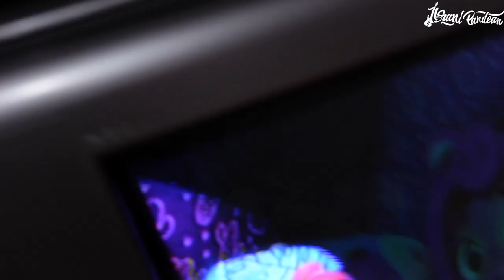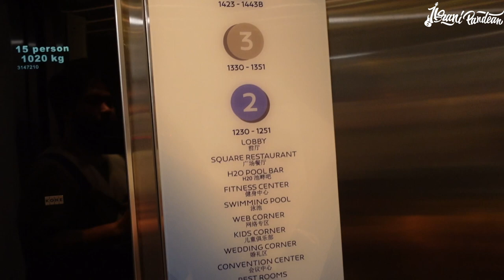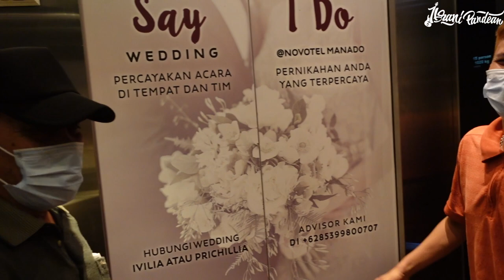MUSICIAN'S LIFE #921 | LIBURAN BARENG KELUARGA DI MANADO DAN NGEPRANK KEPONAKAN PALING LUCU, NANDO